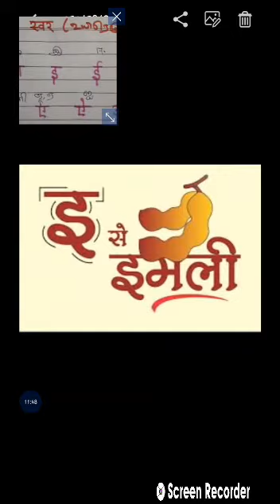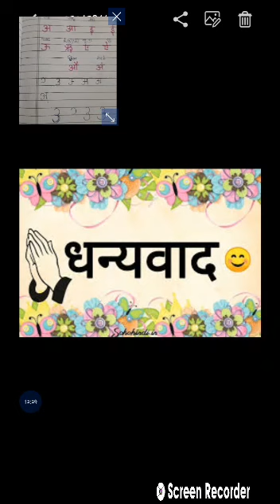Basic letters in hindi (swar)